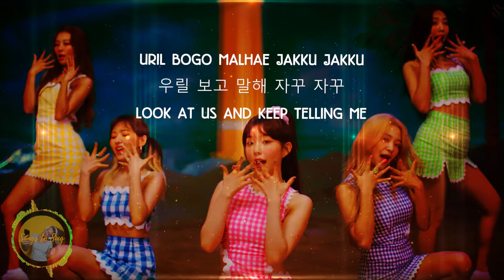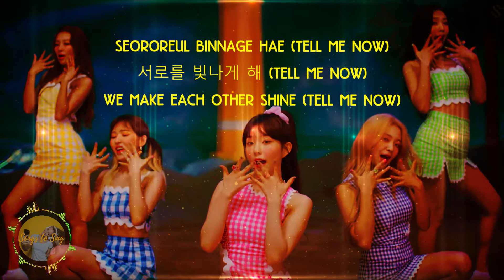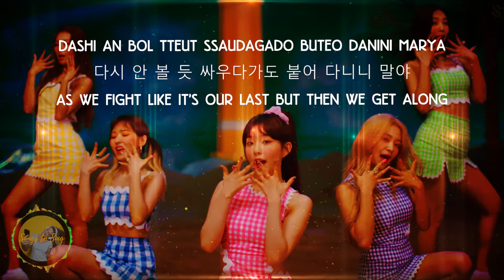Psycho Red Velvet Lyrics (레드벨벳 Psycho 가사)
Red Velvet's "'The ReVe Festival' Finale" is out!

Lyrics:

Woo
Ha yeah (Umm)
Ya, psycho
neol eojjeomyeon joeulkka
ireon mameun tto cheomira
Up and down-i jom shimhae jojeori jakku jal andwae
hana hwakshilhan geon I don’t play the game

uri jinjja byeolladae
geunyang naega neomu joahae
neon geugeol neomu jal algo nal jwirakpyeorakae
nado machangajiingeol

urin cham byeollago isanghan saiya
seororeul buseojige (buseojige)
geurigon tto kkyeoana (geurigon tto kkyeoana)

You got me feeling like a psycho psycho
uril bogo malhae jakku jakku
dashi an bol tteut ssaudagado buteo danini marya
ihaega an gandae utgijido antae

maja Psycho psycho (Psycho psycho)
seoro joa jungneun babo babo (babo babo)
neo eopshin eojireopgo seulpeojeo giundo mak eopseoyo
duri jal mannattae Hey now we’ll be ok

Hey trouble gyeonggo ttawin eopshi oneun neo
I’m original visual urin weollae iraesseo Yeah
duryeopjineun ana (heungmiroul ppun)
It’s hot! Let me just hop
eotteoke neol darulkka? Ooh

eojjeol jureul molla neoreul dallaego
maeseopge ballo chado
gakkeum naege miso jinneun neol
eotteoke nokesseo Ooh

urin areumdapgo cham seulpeun saiya
seororeul binnage hae (Tell me now)
machi dalgwa gangcheoreom
geurigon tto kkyeoana

maja Psycho psycho (maja Psycho psycho)

geureoke uridapge gaboja
nan onmomeuro neol neukkigo isseo

(You got me feeling like a psycho)
Like a psycho psycho
uril bogo malhae jakku jakku (bogo malhae jakku Hoo)

Hey now we’ll be ok (We’ll be ok)
Hey now we’ll be ok

It’s alright (Hey, it’s alright)
[Seul/All] Oh it’s alright (Oh)

Hey now we’ll be ok (Ey)
Hey now we’ll be ok (Ok yeah)
Hey now we’ll be ok (Ok)

It’s alright
[Wen/All] Oh it’s alright
urin jom isanghae
Psycho